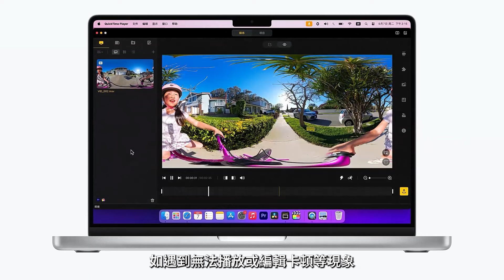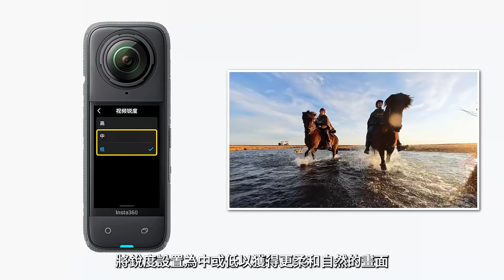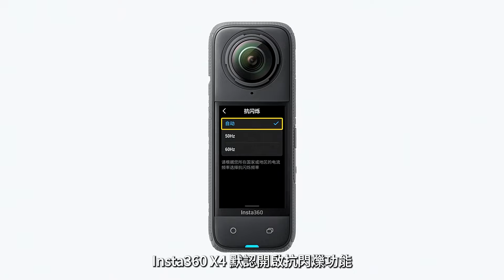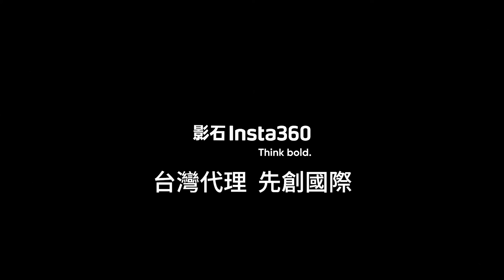Insta360 X4 影像參數設置教學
00:19 - 01 影片編碼
00:43 - 02 碼率
01:19 - 03 影片銳利度
01:57 - 04 抗閃爍
02:19 - 05 解析度與幀率